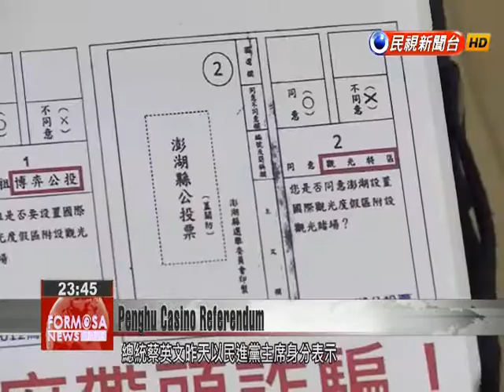Wording of Penghu referendum on whether to “designate a special tourism zone” attracts criticism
Just days ahead of Penghu County’s second referendum on whether to allow casino development, the DPP has begun to slide into internal conflict, with party lawmakers and anti-gambling groups slamming the wording of the referendum enabled by the DPP county commissioner. They’re saying that the ballot question about a “special tourism zone” will mislead voters about the true consequence of the vote. Anti-gambling groups and DPP lawmakers were up in arms ahead of Penghu’s second referendum on casino development that was enabled by the DPP county commissioner. They argued that the wording of the ballot question was tantamount to a scam.Wu Yu-chinDPP LegislatorWe were really a bit surprised to see the referendum ballots. The words “do you agree to a special tourism zone” aren’t what this referendum is about. The meaning is fundamentally different from a referendum on casinos.Chen Man-li DPP Legislator Seeing Penghu County Commissioner Chen Kuang-fu come out and say he’s dealing with things neutrally and impartially – I think that he’s a really irresponsible commissioner. He’s committed such a big blunder, and now he’s expecting the DPP to deal with the aftermath. Yesterday, in her capacity as the chairwoman of the DPP, President Tsai Ing-wen stated her party’s opposition to the measure, saying that the development of casinos wasn’t the only way to pursue local development. One representative of an anti-gambling group from Penghu echoed Tsai’s position.Su Yu-derMagong City Public RepresentativeMy hope is that all our sons and daughters who grew up here can stand up and return home to vote. I’d ask them to check the box for “do not agree.” Only that vote can help protect our Penghu values of simplicity and honesty. Penghu’s first referendum on casino development in 2009 failed with 56 percent of county residents opposed to the measure. But even if this second referendum passes, there’s still many hurdles to development, with a regulatory framework governing casinos on Taiwan’s outlying islands yet to pass the Legislature.